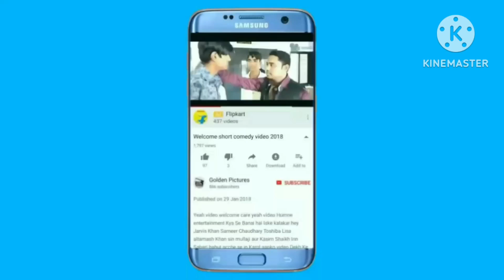all India volleyball shooting video